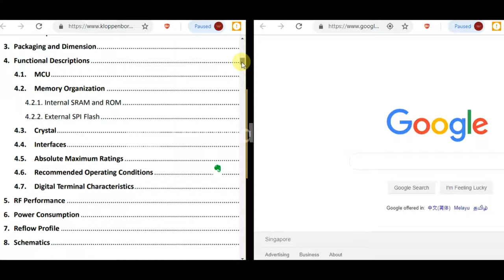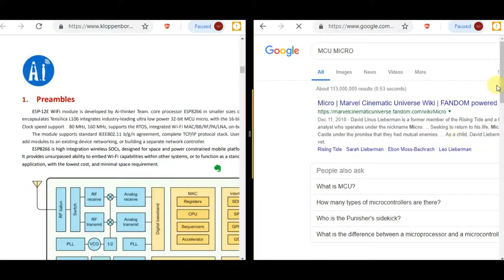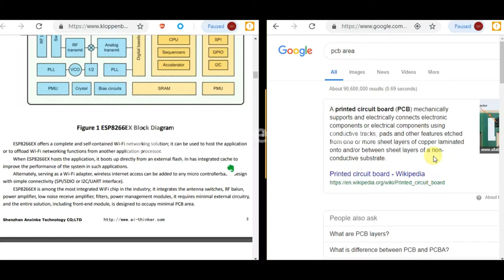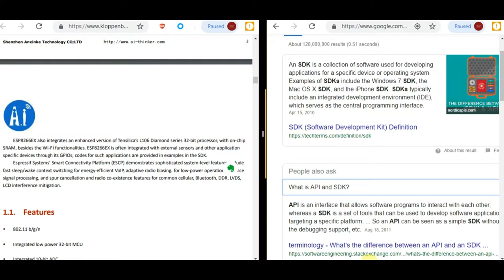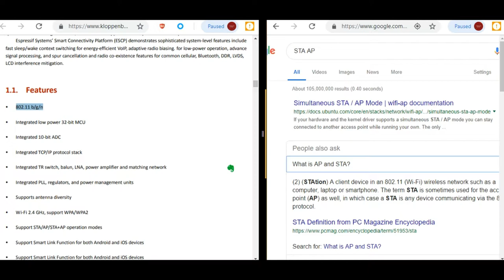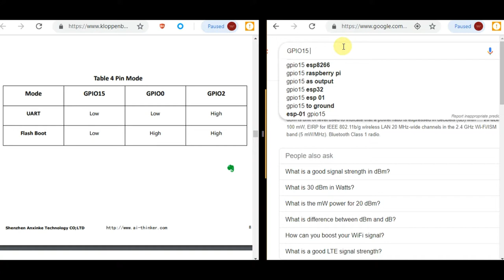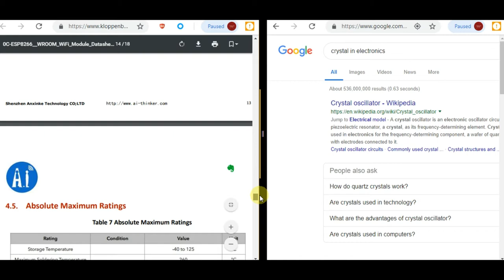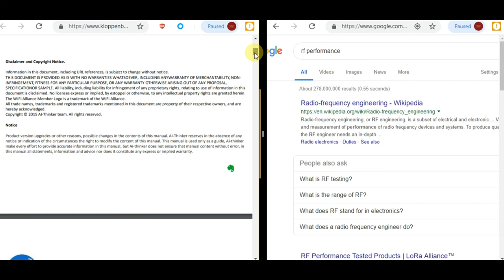ESP 12E Wifi Module (22 pin) - Inexpensive MCU Development - Commercial Industrial Study